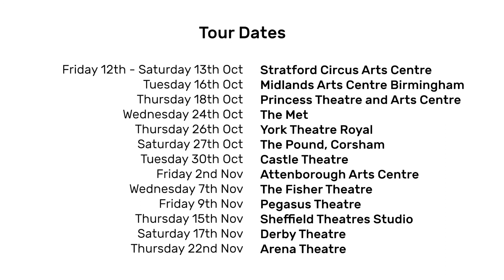Declaration 2018 Tour Trailer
A fun, frank and fearless journey through ADHD and Mental Health

Instinctive, curious, bold and bouncy; Sarah is a mighty proud square peg, which wouldn’t be such a problem if the hole wasn’t so damn round.

Sarah grew up feeling different. Her childhood doctor thought it was sugar. Her current doctor thinks its ADHD (Attention Deficit Hyperactive Disorder). Sarah still feels different, so what will a label do? Will it change the way you see her and the way she sees herself?

Developed in consultation with medical professionals, ADHD and mental health support groups, Declaration examines when we want, need or are forced to declare our differences, and the faces we wear to fit in.

With autobiographical storytelling, comedy, and conversations with audiences, Declaration takes you on vibrant and daring adventure.

DECLARATION UK TOUR DATES 2018

October:

LONDON Stratford Circus Arts Centre: 12 & 13 Oct

BIRMINGHAM Midlands Arts Centre: 16th Oct

BURNHAM-ON-SEA Princess Theatre and Arts Centre: 18th Oct

BURY The Met: 24th Oct

YORK York Theatre Royal: 25th Oct

WILTSHIRE The Pound, Corsham: 27th Oct

WELLINGBOROUGH Castle Theatre: 30th Oct

November:

LEICESTER Attenborough Arts Centre: 2nd Nov

BUNGAY The Fisher Theatre: 7th Nov

OXFORD Pegasus Theatre: 9th Nov

SHEFFIELD Sheffield Theatres Studio: 15th Nov

DERBY Derby Theatre: 17th Nov

WOLVERHAMPTON Arena Theatre: 22nd Nov

Developed with The Lowry. 2018 tour in Association with the ADHD Foundation. Funded by Arts Council England and Sir Andrew Martin Trust.  Supported by Greater Manchester Combined Authority Culture and Social Impact Fund and Unity Theatre Trust. This project has been made possible by a grant from Postcode Community Trust, a grant-giving charity funded entirely by players of People’s Postcode Lottery.